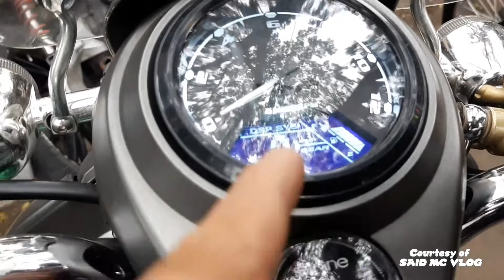VLOG 1122 (+) - Scoopy Lawas 130 Tune Up Siap NgeMove Unethical Matic - By : SAID MC (25.5.2021)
Knalpot, adalah salah satu persyaratan yang harus ada di setiap kendaraan bermotor 😃 Peran dari knalpot itu sendiri sangatlah penting, karena mempengaruhi beberapa aspek dari kendaraan bermotor itu sendiri 😃 Memilih knalpot yang pas dan sesuai akan dapat menambah performa mesin dari kendaraan bermotor 🏁

Minat ?? Langsung Aja Samperin ke :
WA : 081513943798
FB ➡️ Skr Gondronk (Racing Exhaust)

IG ➡️ @sangidolamc ❤ 🇮🇩